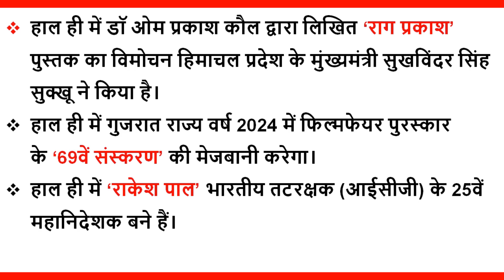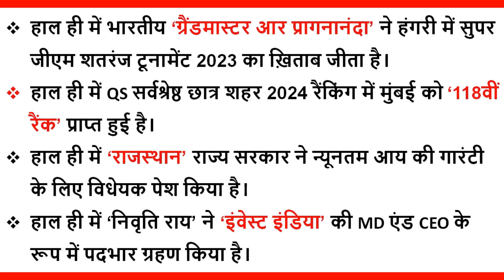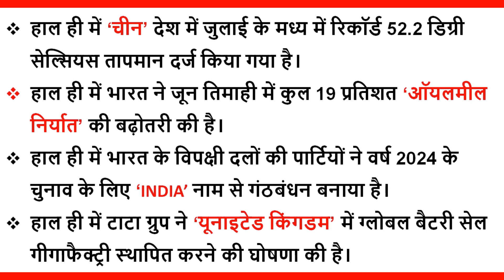Daily Current Affairs in Hindi | 21 July 2023 | GK Bhavan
Looking for Current Affairs for July 2023? Here you go! GK Bhavan has you covered with all the latest current affairs in Hindi, including important world events, trending news, and more. Keep up to date with all the latest happenings and be ready for exams with our daily Current Affairs in Hindi!

21 July 2023 Current Affairs
GK Questions
Quiz Test
Quiz Questions